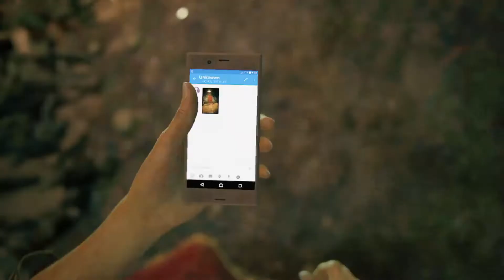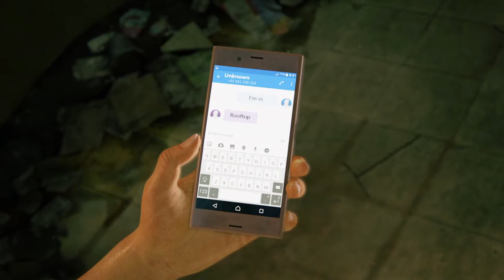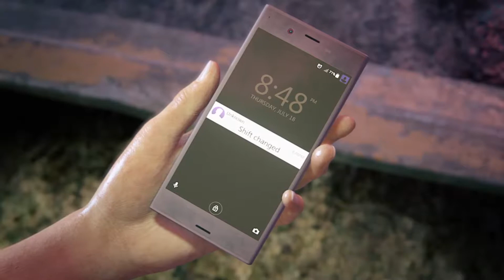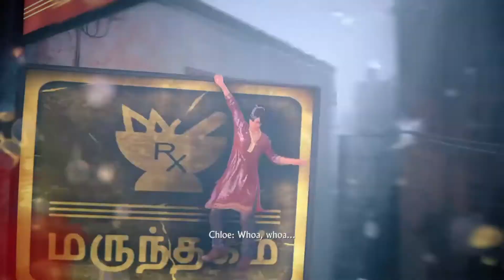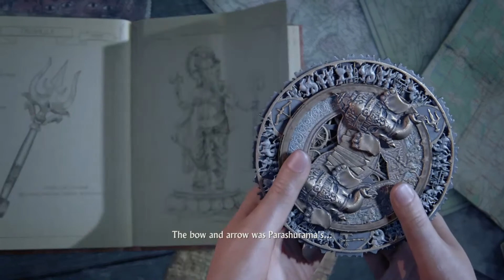Uncharted: The Lost Legacy Part-1 | Hindi Commentary | Walkthrough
I am playing Uncharted: The Lost Legacy on medium difficulty. This is part-1. Wait for more.